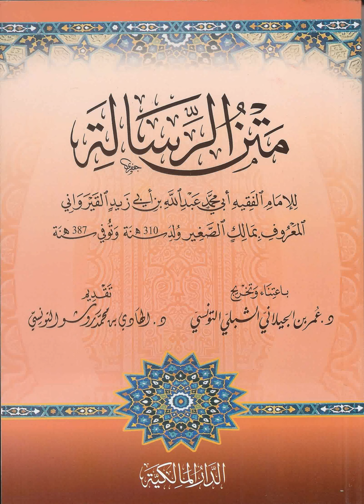29 Rissala (الرسالة) Ouztaz Babacar Thioub